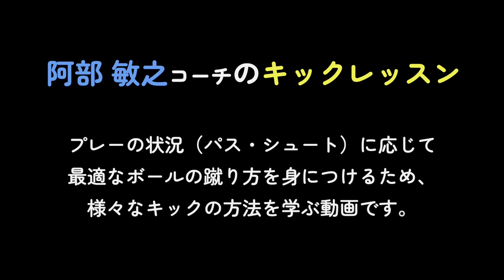元鹿島アントラーズ 阿部 敏之コーチのスペシャルキックレッスン（低学年編）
元鹿島アントラーズでご活躍された阿部敏之コーチにお越しいただき、スペシャルキックレッスンを開催いたしました。

キックの精度を上げたい、キックの球種を増やしたい等、キックスキルを学べる動画となっております。

本動画は、低学年（1年生〜3年生）を対象にレッスンを行なっております。
試合の状況を意識したレッスンは高学年（4年生〜6年生）となりますので、ぜひ、合わせてご視聴ください。

本動画の撮影・編集はAizo Createにておこなっております。
動画の撮影・編集に関するご相談お待ちしております。

Aizo Create&Co.